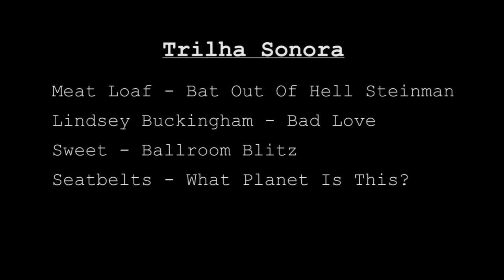Making Of 2 - Judite e Holofernes - Turma 8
Créditos

Trilha Sonora

Meat Loaf - Bat Out Of Hell Steinman

Lindsey Buckingham - Bad Love

Sweet - Ballroom Blitz

Seabelts - What Planet Is This?